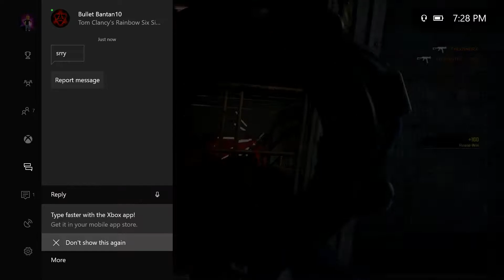Rainbow 6 Siege/ The Good and Bad